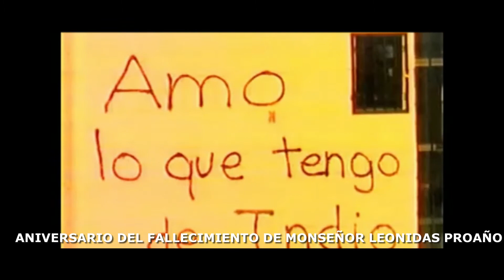Aniversario de fallecimiento de Monseñor Leonidas Proaño